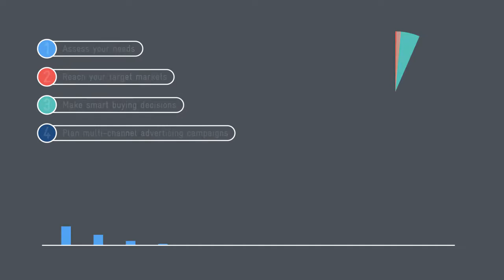Media Corps Explainer Video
Demo video, overview video, explainer video, whatever you call them, my videos are highly entertaining, informative, and communicate the essence of a company, product, service or idea.